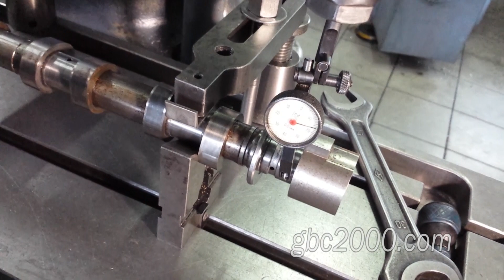Переделка перерезка распредвала ГБЦ Renault Trafic под оригинал Redesign of the cylinder head camsha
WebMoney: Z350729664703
Переделка перерезка распредвала ГБЦ Renault Trafic под оригинал двигатель M9R. Redesign of the cylinder head camshaft.
Здравствуйте всем.
У нашего очередного клиента возникла проблема. Клиент владеет автомобилем рено трафик 2,0, с двигателем M9R. В этом моторе отремонтировать постель распредвалов по определенным моментам, вдаваться в них не стану, не возможно, она идет, как постель, так и клапанная крышка. Меняется все это хозяйство полностью вместе с валами. На родной головке у автовладельца, оказались изношенными валы и, соответственно, постели. Владелец купил сперва одну, а затем и еще одну б/у головки. Ситуация с ними была, практически, аналогичной. Однако, пенал - постель в одной из головок, как и впускной распредвал, в другой  головке, оказались в хорошем состоянии. Но нашлась загвоздка. В этих гбц могут стоять распредвалы с разным количеством зубьев на задающем диске под датчик положения распредвала. В нашем случае так и оказалось. Вместо одного зуба их здесь 5 разной ширины. Смотрим. Это вот впускной вал с большим количеством зубьев. А это родной изношенный впускной вал с одним зубом. Если сравнивать эти валы, то по конфигурации они идентичны. Автовладелец дал согласие переделать целый, не изношенный вал под один зуб.
Работу эту можно выполнить разными способами, а мы сделаем ее на вертикально – расточном станке. Расточник Виталий выставляет и крепит родной вал на станке, для того, чтобы снять требуемые координаты и размеры. Здесь, как вы понимаете, требуется идеально вырезать этот зуб. Его положение на оси нового вала и ширина должны точно совпадать с оригиналом.
Виталий находит центр зуба на валу. Индикатором часового типа он вымеряет центр, по необходимости подкручивает вал по оси. Для контроля положения, сделает пару контрольных точек. Первая будет определяться угломером. Выставит угол и зафиксирует его.
Теперь расточник сделает метку на кулачке и посмотрит на отклонение прибора по глубине. Виталий находит вершину кулачка. Ставит индикатор на ноль и отводит патрон по кулачку на 10 мм. Индикатор на этом уровне показал изменение, на 1 мм и 4 сотки.
Теперь убирает родной вал и ставит купленный, который мы будем переделывать. Смотрит по углу. Подкручивает вал и так до тех пор, пока не выставит по углу. Выставил – фиксирует вал.  Повторит проверку по кулачку.
Теперь по замерам делает, для начала грубую, предварительную фрезеровку. Зетем выводит в требуемый размер и обязательно проверит  ширину зуба. Далее остается только убрать, сфрезеровать остальные, лишние зубья. Вал готов и как выяснилось позднее, после сборки авто, никаких нюансов в работе двигателя выявленно не было.
Renault Trafic 2, Nissan Primastar, OPEL Vivaro, Renault Megane2, Renault Laguna II, Renault Laguna IIINissan X-Trail, Nissan QASHQAI, двигатель M9R 2.0L